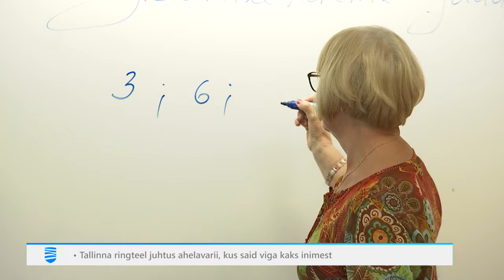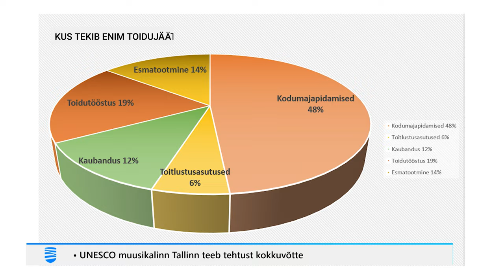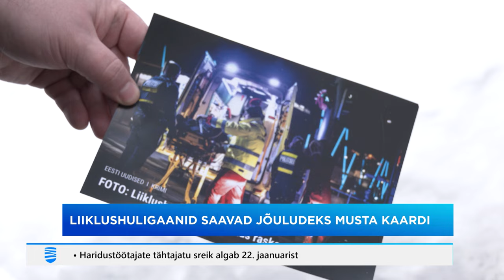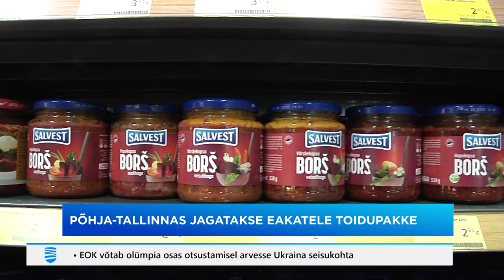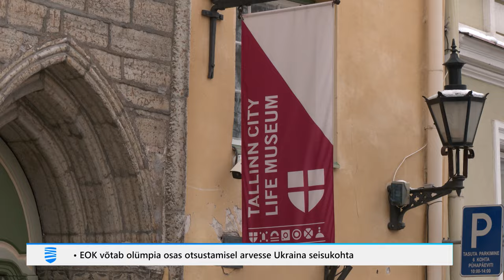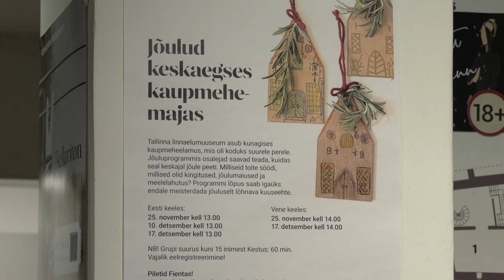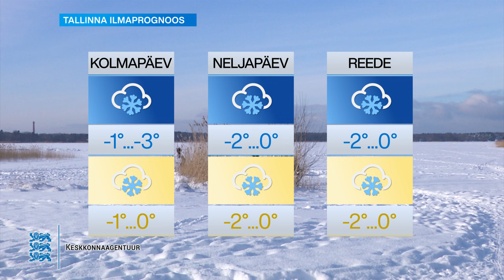12.12.2023 - Tallinna Uudised